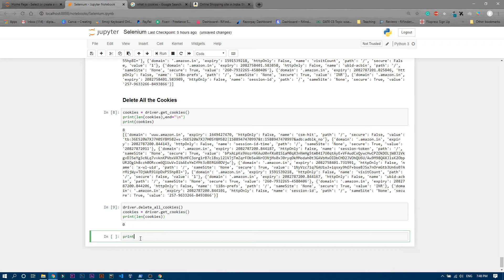Delete All The Cookies | Selenium Tutorial 20.4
UPI: diptampaul@dbs

Want Something Mysterious which cost double of what you paid?
Here you will get a mysterious package instead of your money, but it is our promise you will get quality products and worth more than what you paid which is guaranteed by us. After placing an order you’ll get a form to be filled and you’ve to fill up that form, our AI Based system will be able to know your likes and dislikes and bucket lists. Filling up the form is important cause the product will be related to your preference, however, in case if you choose not to fill up that form within 2 days, then the package you’ll get will be totally random.

Credits:
Editing & Background Music(If Any): Filmora & NCS